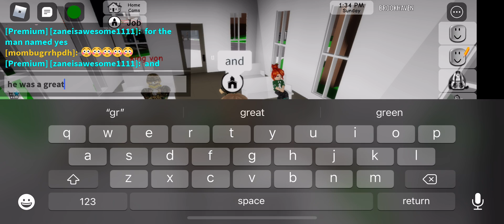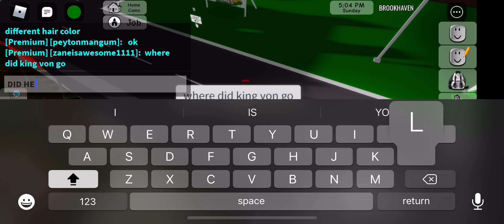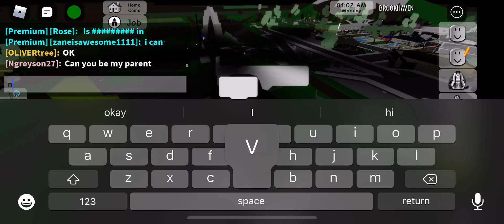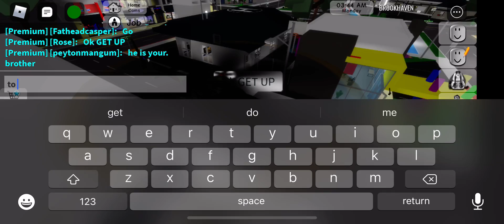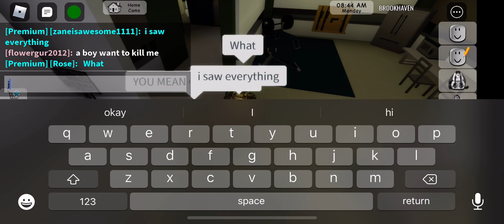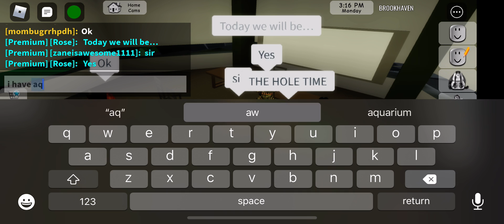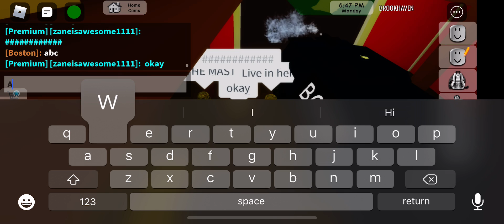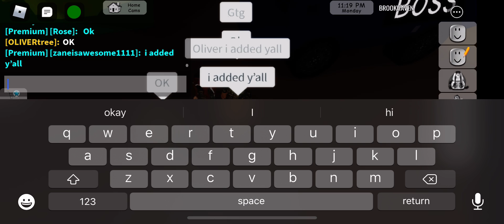the military in Brookhaven yes yes you heard me